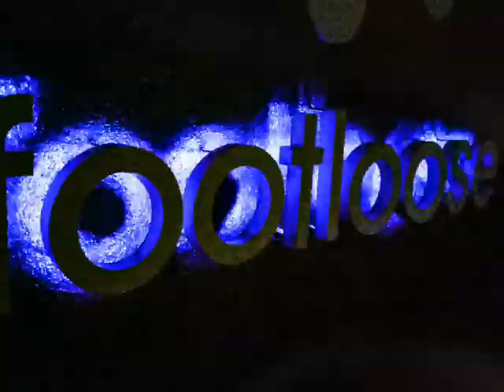Anand Rathi Insurance Brokers Ltd. - Conference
Regional conference of the Eastern Region was organised at The Raichak on Ganges.

A completely successful event.

Thanks to all the participants. It was a pleasure having you all.

Organising a conference is no way less than organising a grand wedding.

Totally drained and exhausted but very satisfied that I have been able to give you all an amazing time.

We have all enjoyed to the fullest and that's the best part.

Courtesy Anand Rathi Insurance Brokers Ltd. and Raichak on Ganges